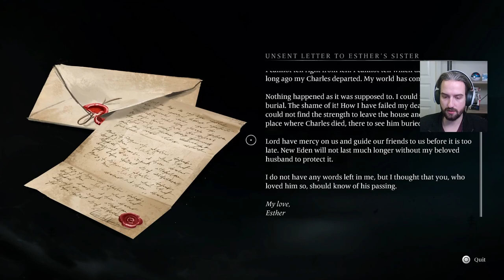How far will you go for LOVE | Banishers Ghost of New Eden [1]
We finally get to start our journey with Antea and Red. Two Banishers and lovers who are tasked with banishing the curse that haunts New Eden Town. We land on the shores of New Eden in 1695. Contacted by a fellow banisher we investigate a town and find the nightmarish entity that haunts it.
Banishers is a narrative action RPG. It will have difficult choices and big consequences.

00:00 - Intro/Cutscene
05:16 - Gameplay Begins
07:46 - Early Combat
11:27 - Conversations at the Inn
19:24 - Meeting the Widow
24:03 - Investigation
30:40 - The Cemetery
33:01 - Ritual to see Memories
49:19 - The Meetinghouse
52:02 - Encountering the Nightmare
01:02:17 - Wise Words

Developed and Published by Dontnod Entertainment and Focus Home Interactive.